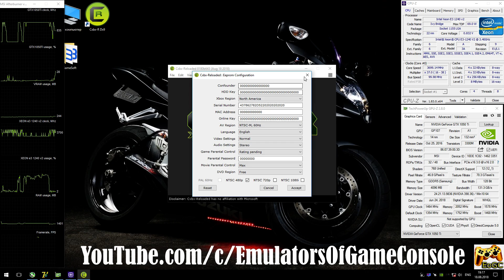CXBX-R v0.1 [Xbox Original] - Tony Hawk’s Pro Skater 2X [60FPS-Gameplay] Finally Playable. DX9 #2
Current CXBX-Reloaded is v0.1 alpha
Cxbx-R still under construction(!!!)
Media
My-Spec
CPU: Intel Xeon e3-1240 V2 @ 3.6 GHz (MB MSI Z77A-G45),
RAM: 8GB DDR3-1866 MHz (Kingston HyperX Fury),
GPU: Nvidia GTX 1050ti 4GB (MSI Gaming X),
Explain
Recording: ShadowPlay
CXBX-R Fullscreen Mode: [Alt + Enter]
Games
Tony Hawk’s Pro Skater 2X / THPS2X (Xbox)
Info
Status: Playable / Ingame (Progress)
Realtime Footage
PS
Исправлены практически все крупные проблемы и в целом игра работает отлично.
Ждем обновлений :)